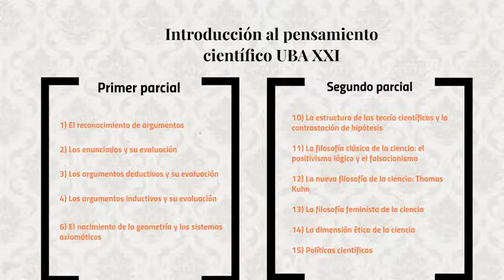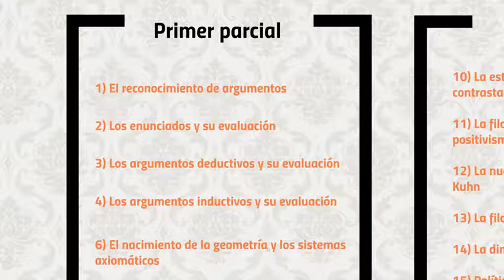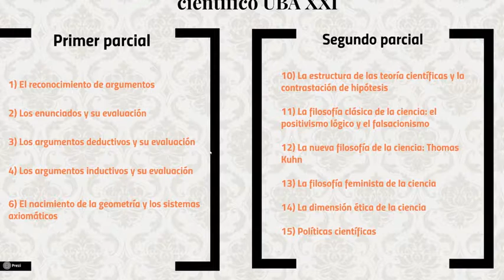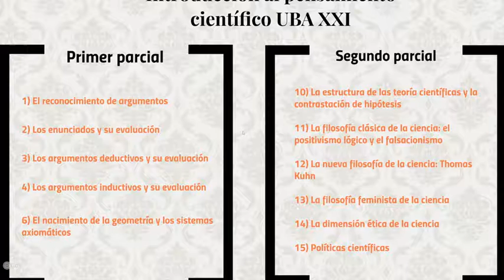IPC UBA XXI (Buacar) - Contenidos a estudiar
ACLARACION IMPORTANTE: En el 1er cuatrimestre de 2024 en el 1er parcial se evalúa el capítulo 8 en lugar del capítulo 6.
Por lo tanto, en el 1er parcial se toman capítulos 1, 2, 3, 4 y 8 del libro.

Si te interesa acceder al curso completo, te invitamos a que visites nuestro sitio web: